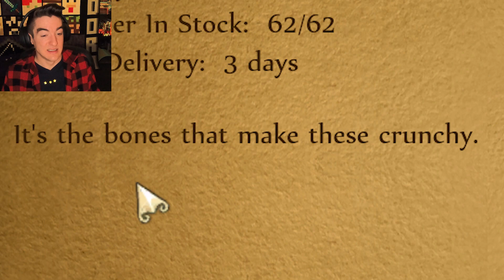Mr. Blade's Funeral | Fable Anniversary - Part 8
We are well equipped enough to head into the Twinblade bandit camp!
Mr. Blade might know where our sister is, so we're going to infiltrate his company!
We need to get a full set of bandit gear on our way there.
Luckily, they just leave all their gear in chests on the way to the main gate.
Once we get all geared up, and through the gates, we find a cute town of bad guys.
They have all kinds of neat places to shop and wrestle.
It looks like they're all having fun.
They even brought some entertainment!
Looks like we're gonna have quite the grave-party!
Mr. Blade!!?
Your grave is ready!

Have an excellent rest of your day!